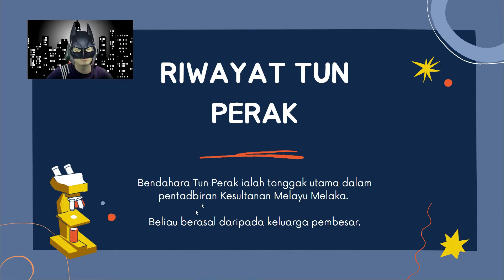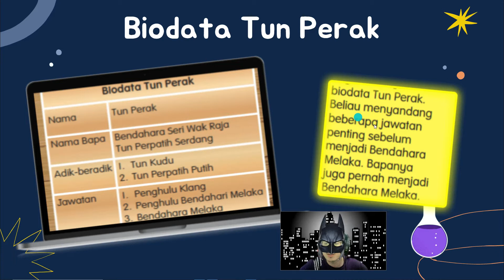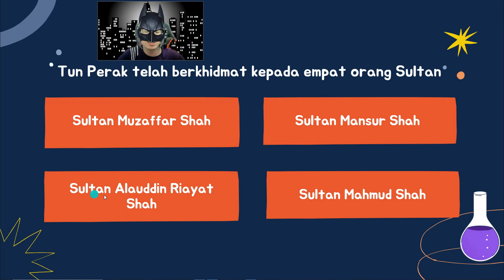Riwayat Tun Perak | Unit 10: Tun Perak Bendahara Terbilang | Sejarah Tahun 4